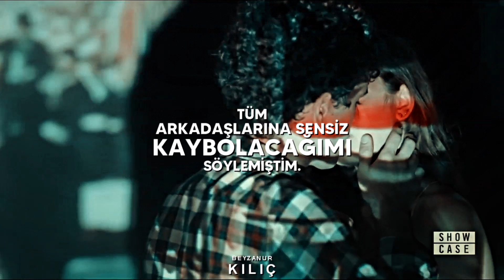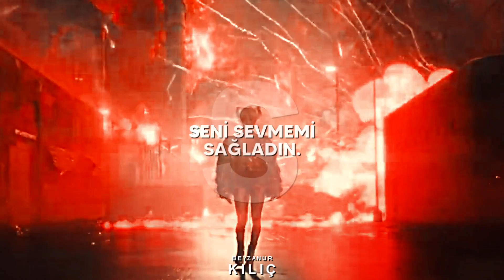Leah Kate - 10 Things I Hate About You (Türkçe Çeviri)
Lyrics;
Just not with her, but tell your friends that I'll be lost without you
So I made a list so I never forget all the things I hate about you

Ten, you're selfish
Nine, you're jaded
Five, you're toxic
Four, can't trust you

You gross me out and now I've got the ick

Ten, you're selfish
Nine, you're jaded

Ooh
Aah

Ten, you're selfish
Nine, you're jaded